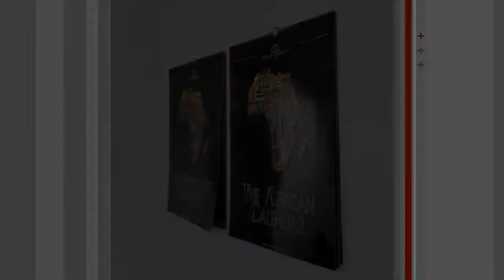TAC - Worldhistory series: The people of Siddi, a forgotten tribe.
The African Calendar shares human history.

The Siddi people are a group of people who travelled from Africa to India & Pakistan, under a variaty of circumstances. Some were brought there through slavery. A group of these enslaved people, escaped slavery and lived as "maroons" in the forest areas of India & Pakistan.

Learn more about who we are as humans, part of humanity.